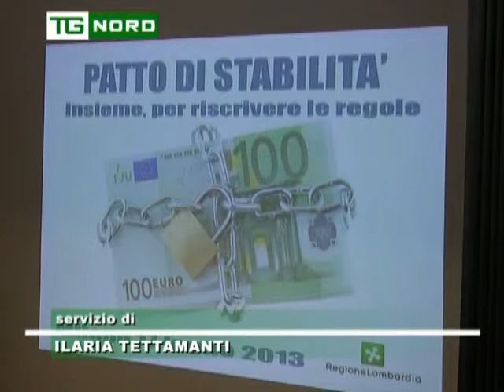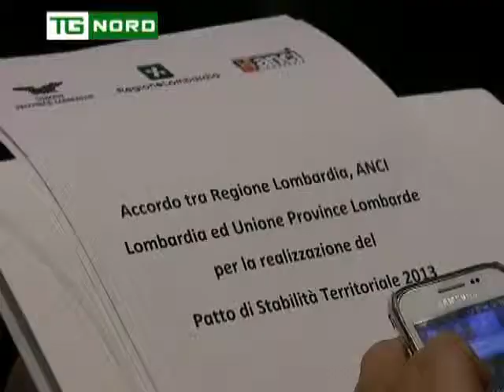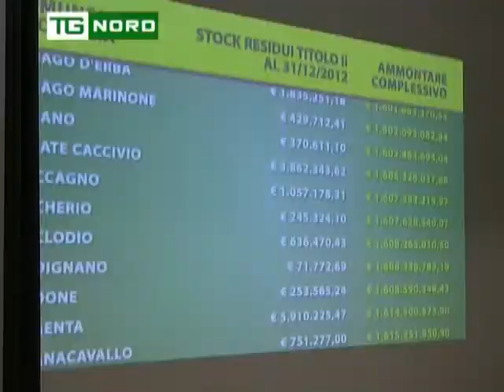Regione Lombardia - Territorio e Patto di stabilità